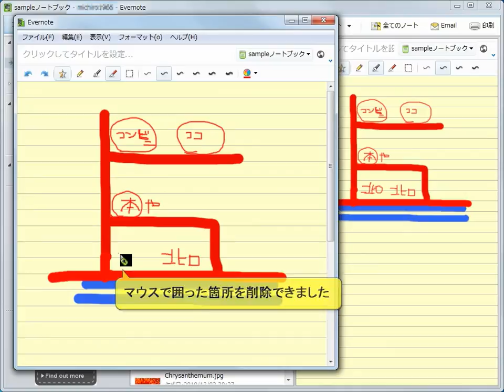Evernote 使い方 手書きメモ 選択・縮小・カット機能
手書きメモの内容を選択して縮小したり、不要な部分をカットしたりする方法を紹介します。選択、縮小、カット機能等、覚えておくと便利な機能です。
Evernoite 動画マニュアル
Evernoteはノートの作成、興味のあるウェブページの保存、ボイスメモの録音、PDFファイルの保管、ToDoリストの作成、名刺のスナップ撮影など、あなたのアイデア、見るモノ、好きなモノを保存できます。そして全てをお使いのコンピュータやデバイス上で閲覧することができる。無料のサービスです